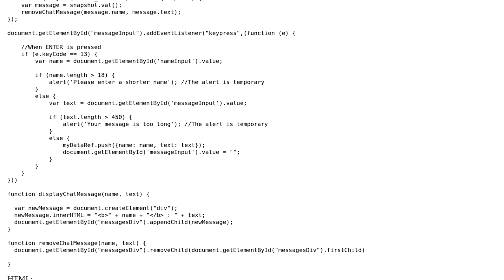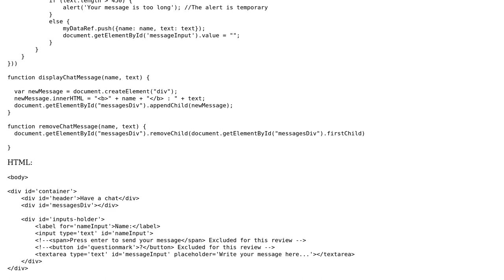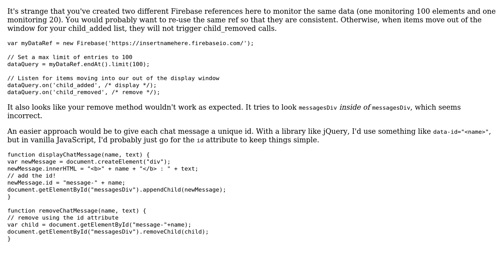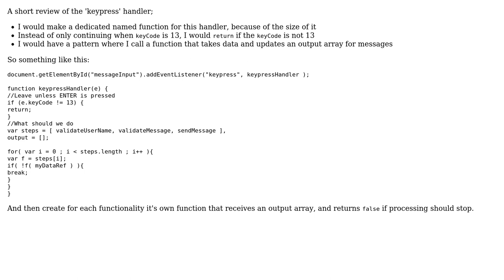Code Review: Realtime chat room (2 Solutions!!)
Code Review: Realtime chat room

With thanks & praise to God, and with thanks to the many people who have made this project possible! | Content (except music & images) licensed under CC BY-SA | Music | Images & others | With thanks to user konijn user Kato user Chrillewoodz user 200_success and the Stack Exchange Network Trademarks are property of their respective owners. You are responsible for your own actions.